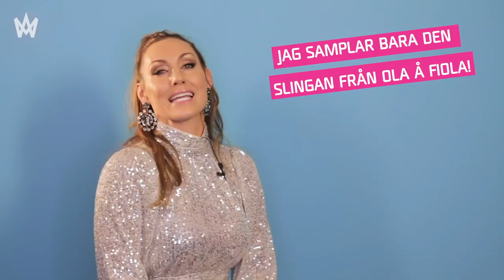Lina Hedlund reagerar på Melodifestivalen!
Discolegendaren, artisten och Melodifestival-veteranen LINA HEDLUND dyker ner i Mello-bidrag vi minns - och kanske glömt - i detta sprakande avsnitt ✨
Det blir chockartat, nostalgiska glimtar och såklart Alcazar! Vilken låt var din favorit? 🤩💗
Melodifestivalen har premiär den 6 februari klockan 20:00 på SVT 1 och SVT Play!
Här finns vi också:
Musiken i videon
• Kennet Greuz & Eric Öst - Ola Mä Fiola, 1977
• Alcazar - Blame It On The Disco, 2014
• Hanna och Lina - Big Time Party, 2002
• Nanne Grönvall - Avundsjuk, 1998